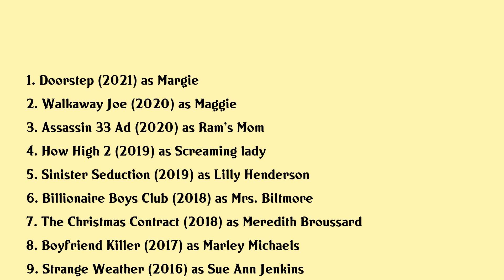Susan Gallagher Movies list Susan Gallagher| Filmography of Susan Gallagher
Susan Gallagher Full Movies List Filmography of Susan Gallagher

Latest movies of Susan Gallagher are:

1. Doorstep
2. Walkaway Joe
3. Assassin 33 Ad
4. How High 2
5. Sinister Seduction
6. Billionaire Boys Club
7. The Christmas Contract
8. Boyfriend Killer
9. Strange Weather
10. Endure
11. Looking For Trouble

Complete list of movies acted by Susan Gallagher are in this video.

Please Comment down your favorite movie of Susan Gallagher